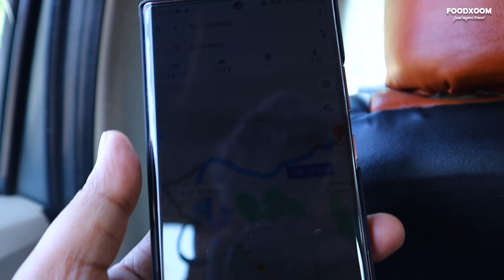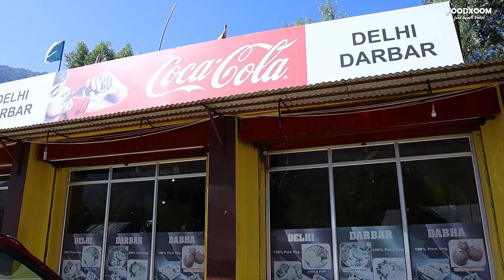স্বর্ণখন্ডিত বরফ রাজ্য সোনামার্গ | গরমকালে বরফের দেখা | Srinagar to Sonamarg EP-1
গুলমার্গ নাকি সোনামার্গ ২ জনের সৌন্ধর্য ২ রকম। সোনামার্গ এর প্রকৃতি যেন মন কেড়ে নেয়। আপনারা যখন কাশ্মীর যাবেন অবশ্যই সোনামার্গ ভ্রমন করবেন।